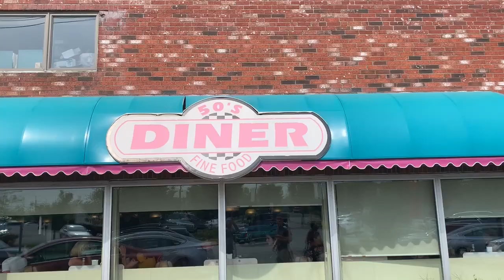Can't Stop The Feeling Music Video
SLC Presidents Madie Majernik '20 and Noah Janfaza '20 recreated Justin Timberlake's "Can't Stop the Feeling!" music video with the help from some Nobles faculty members this summer.

Shot and edited by Madie and Noah.